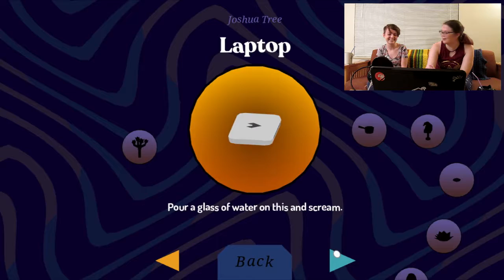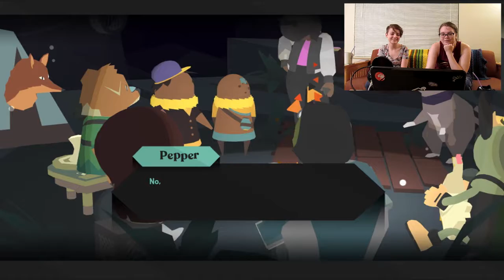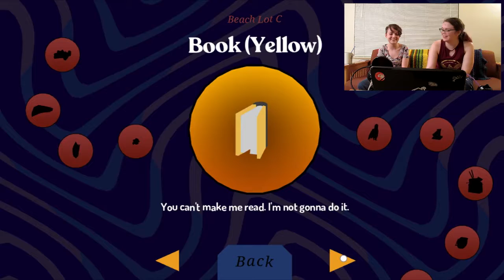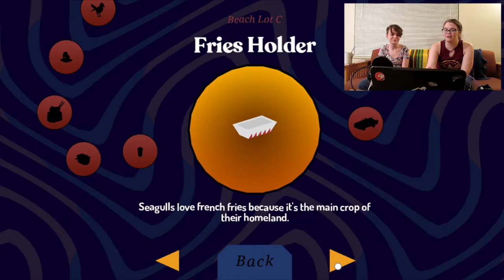My Roommate Plays: Donut County #4 - Story Time!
Welcome to My Roommate Plays! Today in Donut County, we light a bunch of stuff on fire, play with fireworks, and tell a few stories!

Rebecca’s Twitter: @becrockroll
Sarah’s Twitter (she isn’t very active though): @CupfuloFeathers

We are two college roommates who enjoy playing video games together. On this channel, we will be introducing our favorite games to each other, as well as trying out other games that catch our attention. Rebecca heard about Donut County when it was first announced, and we thought we would try it out together!